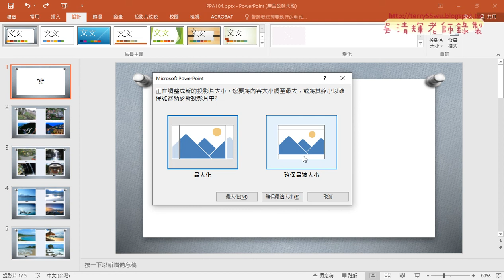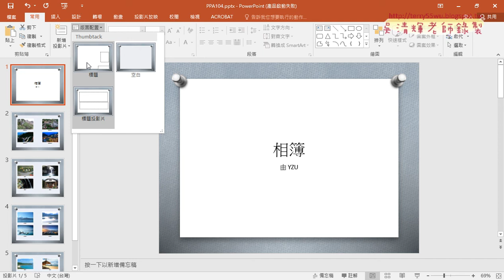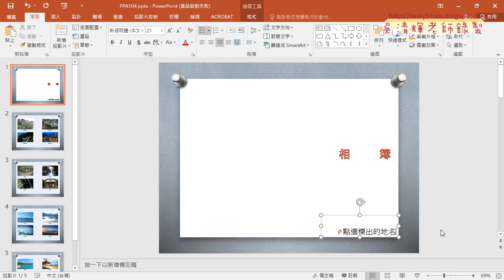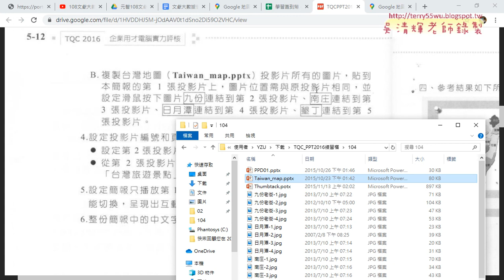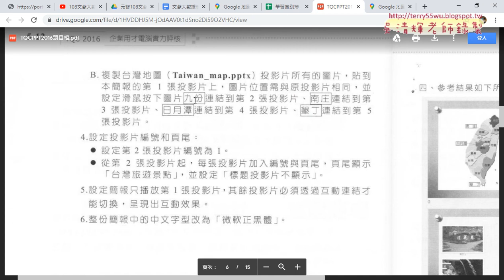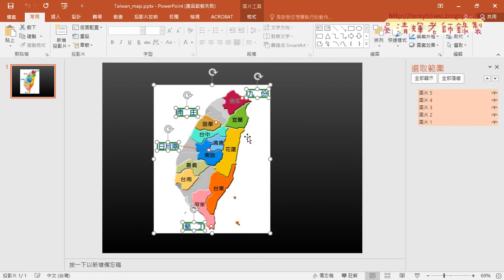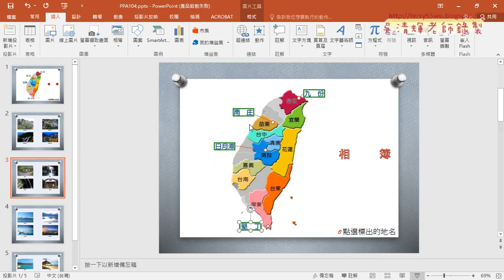04 104旅遊相簿問題2版片配置與3超連結